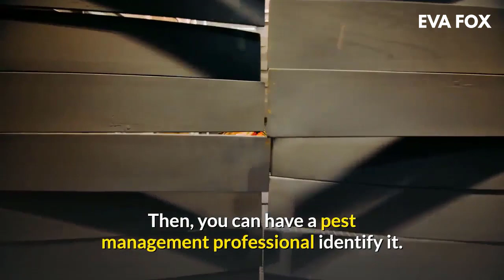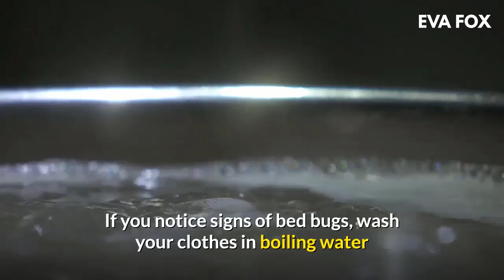🔥 8 Things You Should Know About Bed Bugs